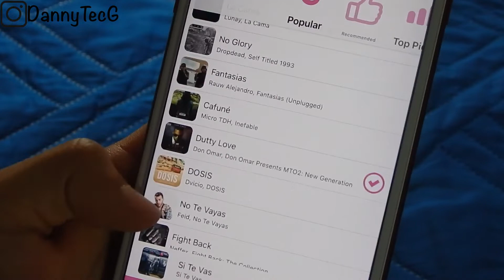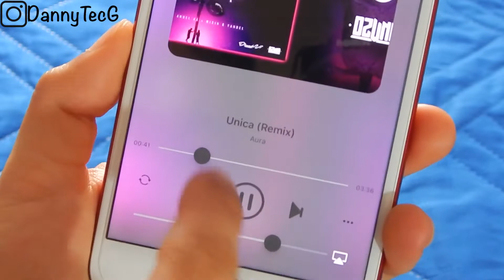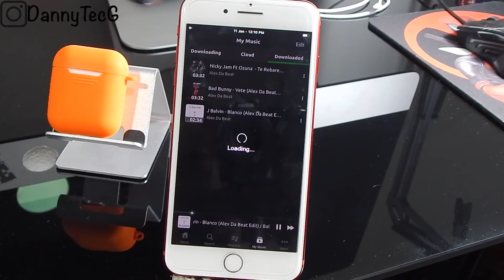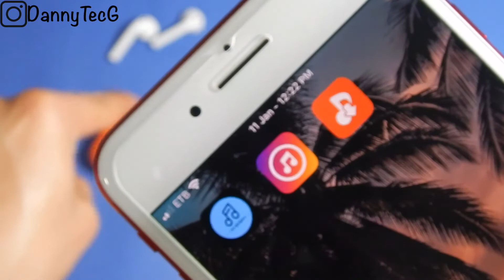CON IPHONE Y TE GUSTA LA 🎶 ESTE ES TU VIDEO ! IOS 2020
BUSSINNES

SET UP

IMAC 21,5”
CAMARA NIKON L830
MICROFONO CONDENSADOR  GBTIGER BM - 100FX USB